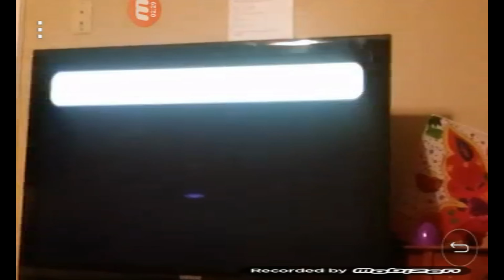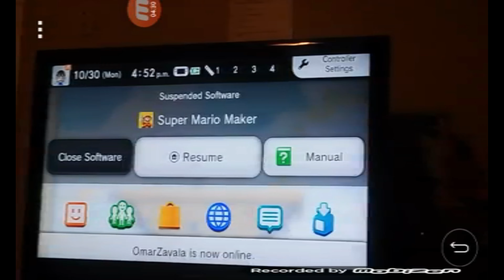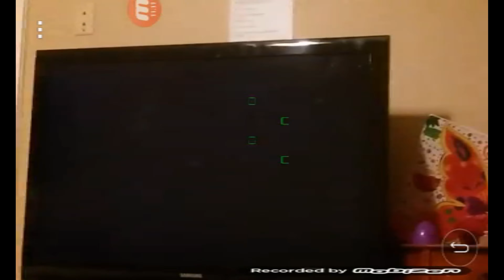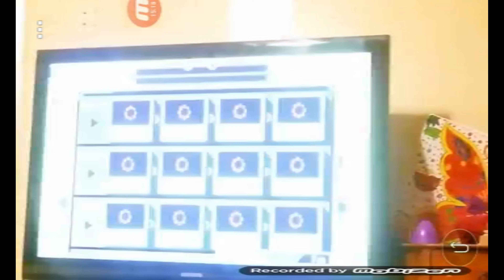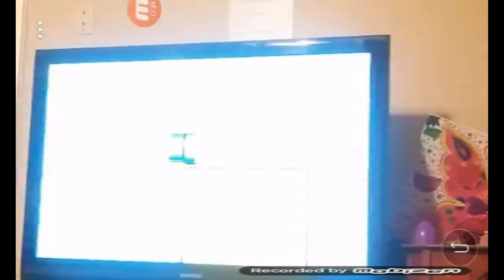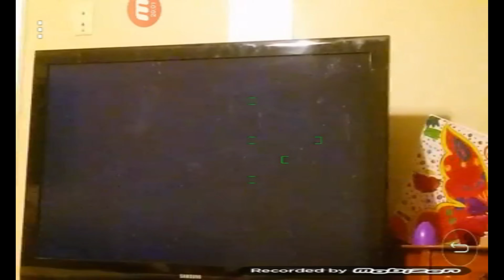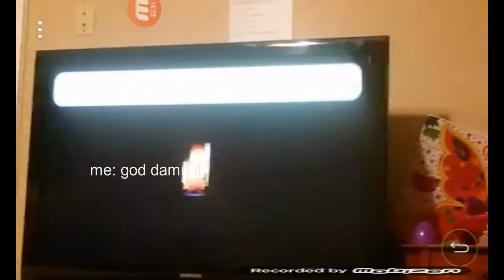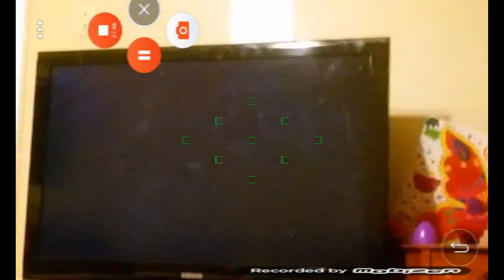world 5 to 8 let's play 2